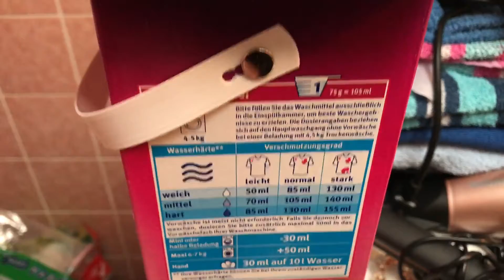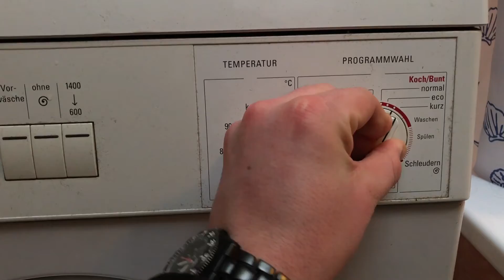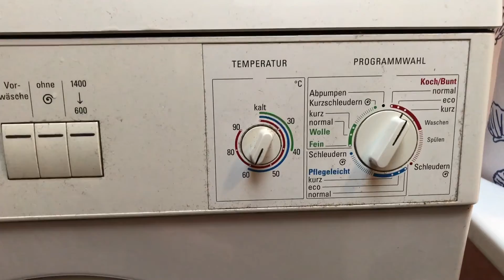Küchenschwamm waschen in Waschmaschine Schwamm reinigen Baumwolle 60 Grad Color Wäsche Anleitung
Material: Synthetischer Stoff
Wäschetyp: Küchenschwamm
Temperatur: 60 Grad Color Waschgang

Ein Topf-, Küchen- oder Haushaltsschwamm wird zur Reinigung von Geschirr, Töpfen, Pfannen usw. in der Küche verwendet und besteht im Wesentlichen aus Schaumstoff. Die oft vorhandene raue Unterseite dient zum Scheuern. Dieses Scheuervlies ist besonders hart, meistens mineralisch oder aus einem Kunststoff.

Stärkere Scheuerwirkung haben Reinigungskissen aus Stahlwolle.

pduesp